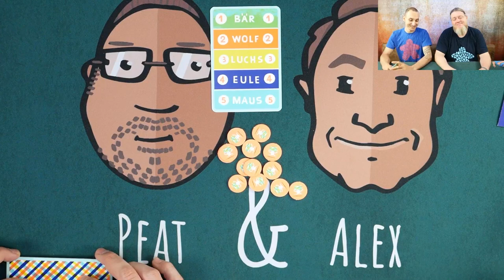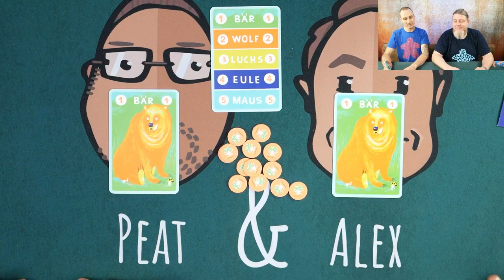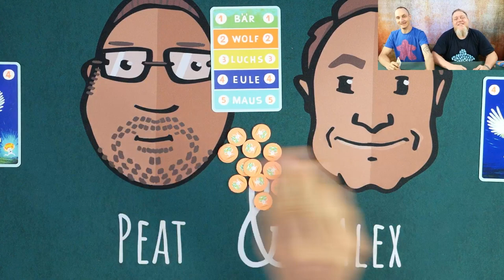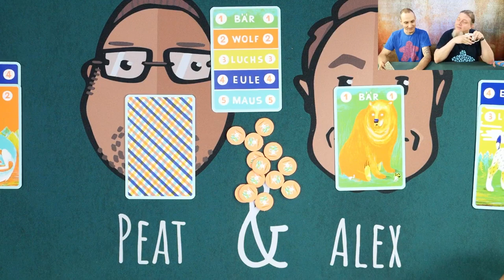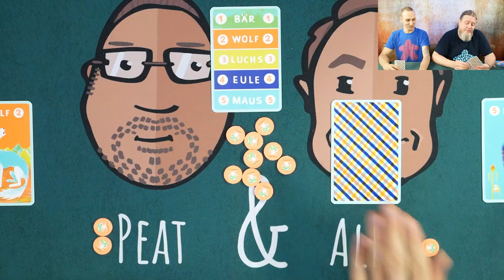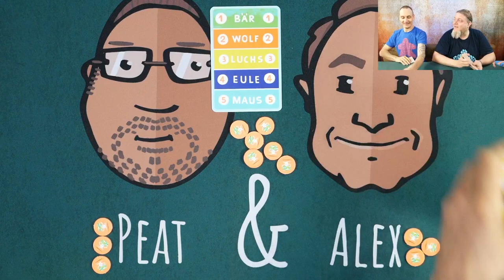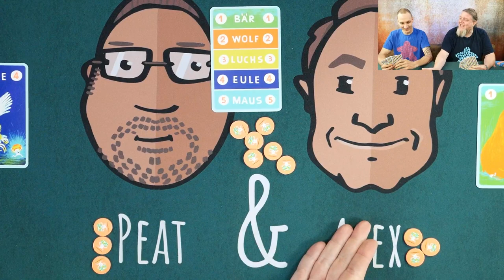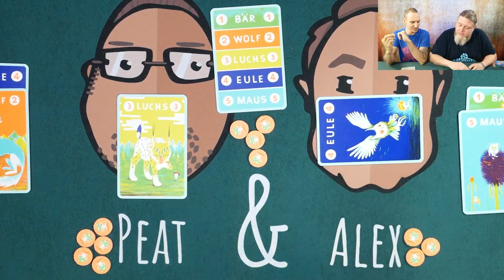Schnitzeljagd – Brettspiel – Let´s Play mit Alex & Peat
Bär frisst Wolf und Wolf frisst Lux, aber wer wird von Alex und Peat gefressen. Oder wollen die Beiden nur spielen?!

0:00 Begrüßung & Einführung
2:12 Let's Play
14:20 Fazit & Verabschiedung